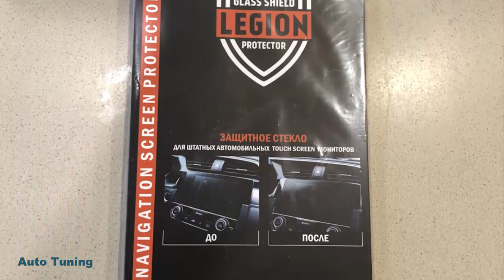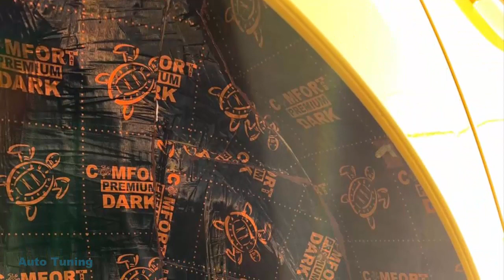Tuning MercedesA-class (W177) SUPERAUTOTUNING!!!!!!!!!!!!!!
спасибо за автора
Полный привод
Машина была куплена в 2019 году